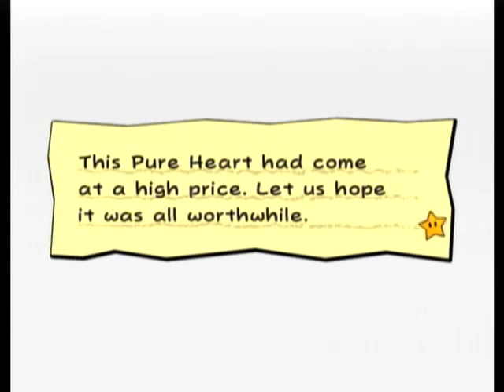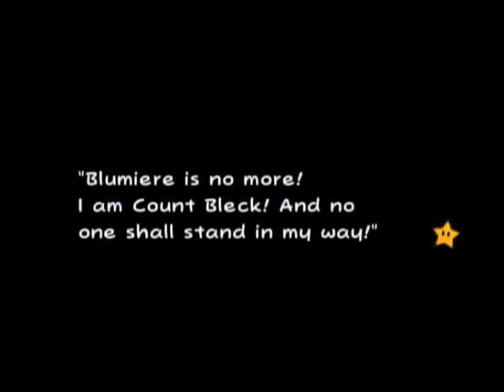Super Paper Mario ~ #30 It's Family Feud!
We asked one hundred people, "Which games are PeachApricorn's personal favorites?" (Buzz!) "What say you?"
"Let's see if that's one on the board!"